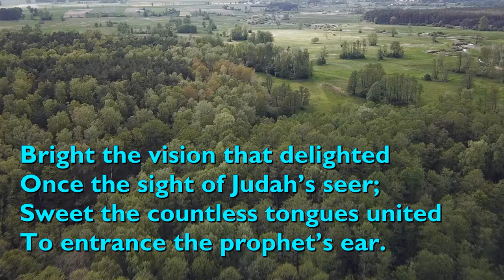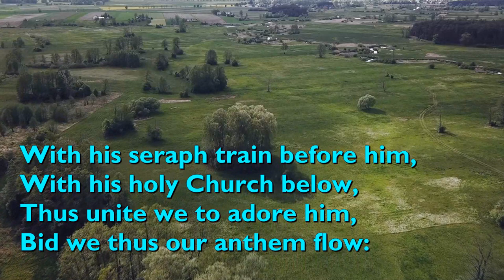Bright the Vision That Delighted (Tune: Laus Deo - 6vv) [with lyrics for congregations]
"Bright the Vision That Delighted" was written by Richard Mant in 1837.

The tune is 'Laus Deo', composed by Richard Redhead in 1853.

It is performed here by the choir of the King's School.

Video background by Fundacja Dla Biebrzy from Pixabay.